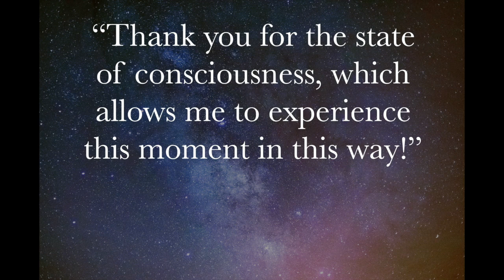State's of Consciousness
Let's all be grateful for the elevations in our consciousness! It is a gift to see the world through the eyes of the soul.